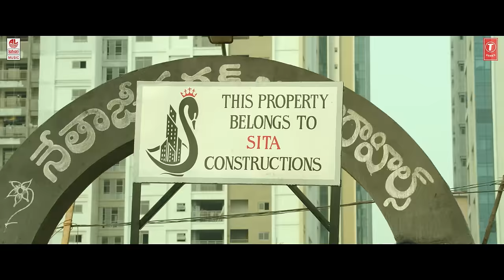Rola Rola Video Song - Sita Telugu Movie | Bellamkonda Sai Sreenivas, Kajal Aggarwal | Anup Rubens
Sita Movie Songs,Rola Rola Full Video Song from New Telugu Movie Sita starring Bellamkonda Sai Sreenivas, Kajal Aggarwal, Directed By Teja.

Song Name : Rola Rola
Movie : Sita
Singer : Paroma
Direction: Teja
Lyrics : Ramajogayya Sastry
Cast: Bellamkonda Sai Sreenivas, Kajal Aggarwal, Soony Sood, Mannara Chopra

Programming : Anup Barath, Vamshi, Ayapa Shiva,  Rick
Flute : Yugandhar.
Guitar : Enoch Sunny.
Mix and mastered by Shadab Rayeen
Assistant : Reddy

Crew:
Direction: Teja
Producer: Ramabrammam Sunkara
Banner: AK Entertainments
Executive Producer: Kishore Garikapati
Co-producers: Ajay Sunkara, Abhishek Agarwal
Presented by: ATv
Cinematography: Sirsha Ray
Editor: Kotagiri Venkateshwara Rao
Fights: Kanal Kannan
Publicity In-charge: Viswa CM
PRO: VamsiShekar

2) Rola Rola - No1 Nene Prathi Chota